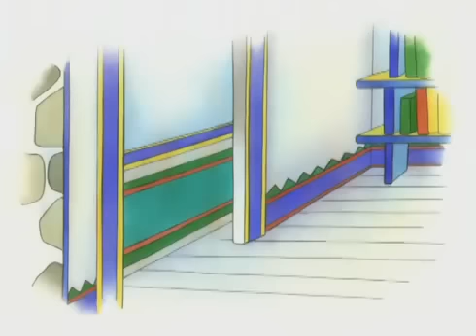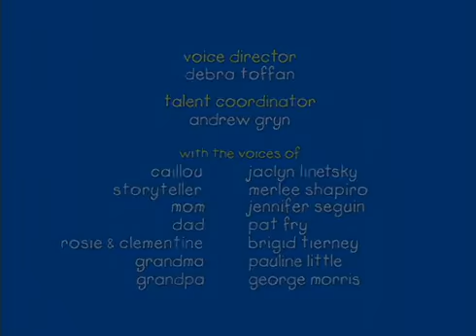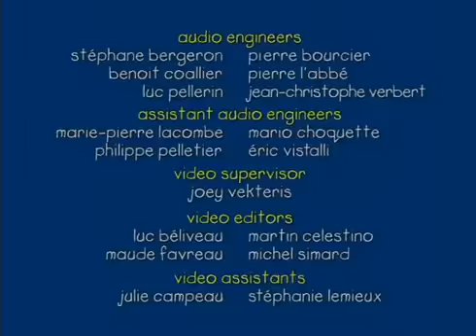CAILLOU PORTUGUÊS Sorria S02E10